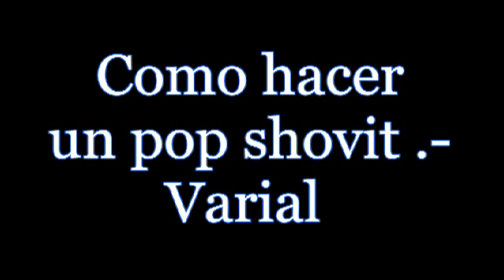Como hacer un Varial o Pop Shove It (-La manera mas fácil-) !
para hacerlo picando tener que saltar y esperar que la tabla te gire :P
y para hacerlo empujando, tenes que llevarlo con el pie :P